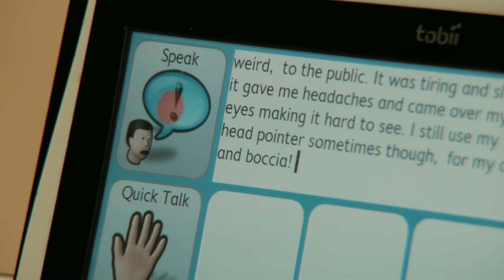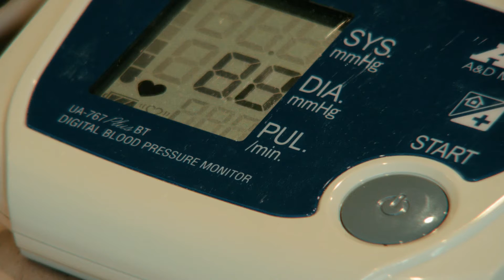LifeTec's Vision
LifeTec is a social enterprise that provides dedicated assistive technology services. Our aim is to enable people of all ages and abilities to actively engage in home, work, school and community.